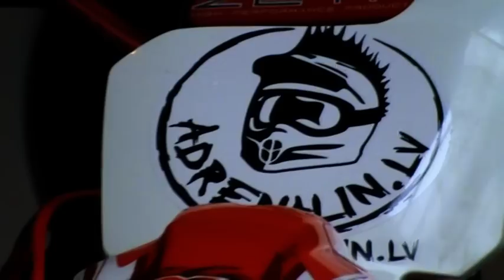Intervija ar Matīsu Karro 2010 gadā [part I]